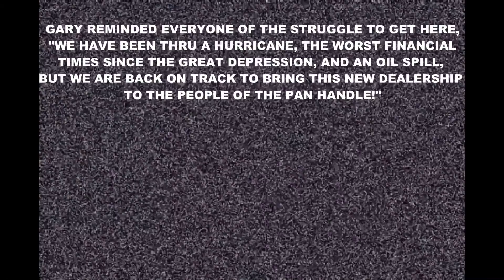New Harley-Davidson Motorcycle Dealership coming to Panama City Beach Florida 2013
Coming in 2013! Harley-Davidson of Panama City Beach, Florida!  Due west of Tallahassee on Florida's beautiful Emerald Coast and proudly serving Destin, Fort Walton Beach and Pensacola.  We will be Bay County's full service Harley dealer. Located not far from Mobile and Dothan Alabama and a nice ride from the Atlanta, Georgia area.

Visit our world famous locations in Tampa, Brandon, New Port Richey, Florida and proudly serving Spring Hill, Plant City, Orlando, Daytona Beach, St. Petersburg, Clearwater Beach, Zephyrhills, Lakeland, Crystal River, Ocala, Clearwater, Bradenton, and Sarasota.

Our full service dealerships provide top rated service on all makes and models of motorcycles, an incredible selection on Harley-Davidson t-shirts, Motorclothes, boots, helmets and gloves. We offer genuine Harley-Davidson parts and accessories including seats, helmets and windshields.

Ride the bike of your dream for a week or the weekend through our Harley-Davidson Rentals.

PCB Media 001